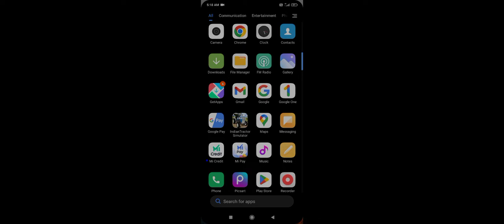swaraj indian desi tractor transport यूरीया खाद् & harvesting this village